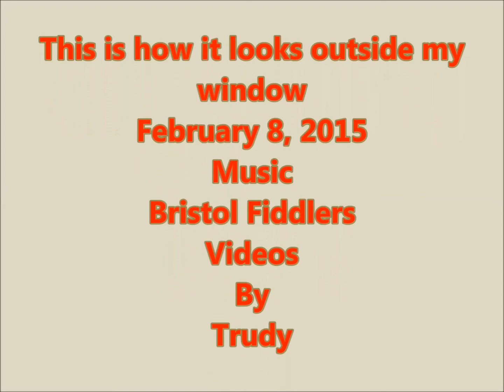Snow Storm Ellie